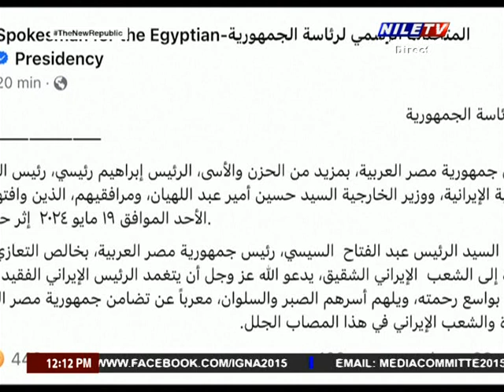Midi Au Caire 21 5 2024